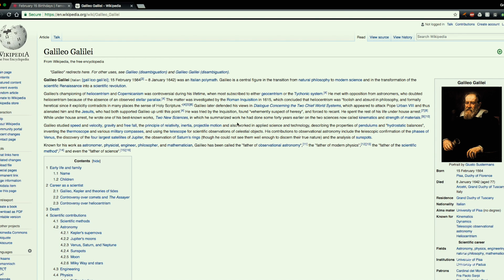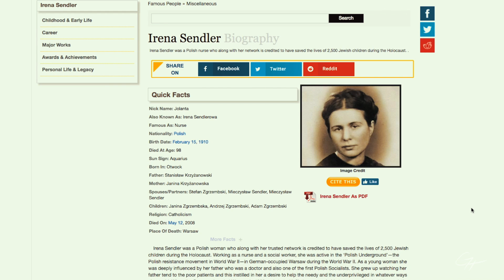The Birthday Video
Yesterday was my birthday and it got me thinking. Who shares a birthday on the same day?

Who shares your birthday?

Action Cam
Gimbal I used
Drone shots from this
Cell Phone shots
Camera I used
Mic I used